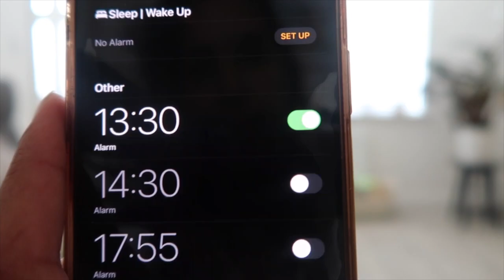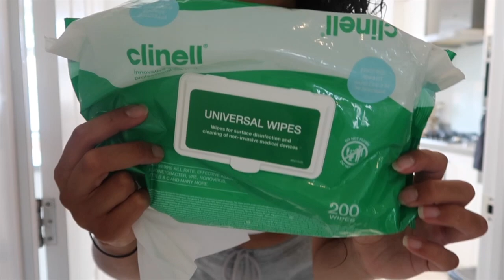POWER CLEAN WITH ME | speedy house transformation | ultimate cleaning motivation 2023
I had about an hour child free today to transform the house back to some sort of livable state - you'd be surprised how much you can get done when you are against the clock!

Serving you some ultimate cleaning motivation this Sunday, ready to attack the week ahead!

x